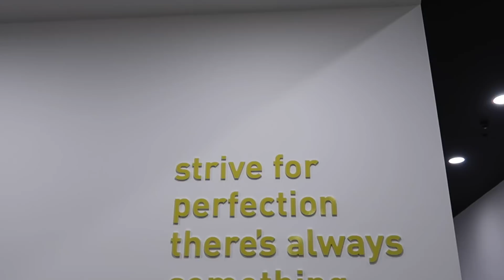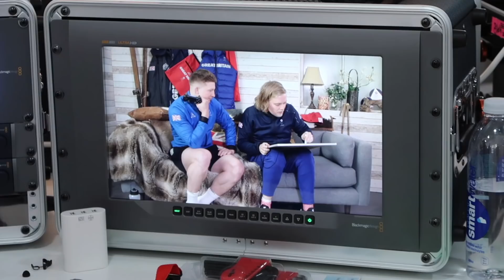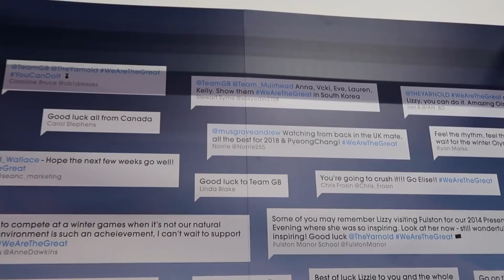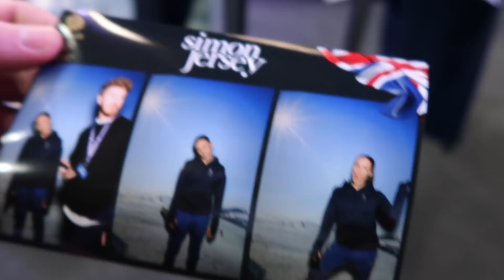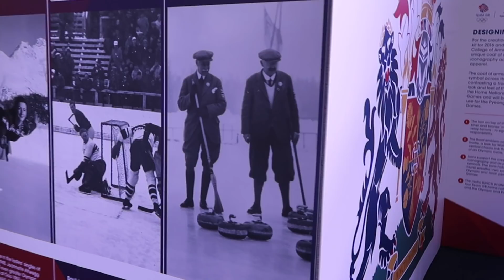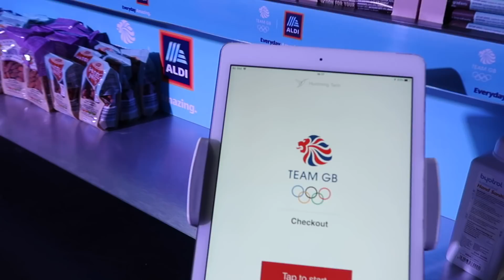A Day In The Life Of An Olympic Athlete | Team GB Kitting Out Day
‣ A DAY IN THE LIFE OF AN OLYMPIC ATHLETE
‣ TEAM GB KITTING OUT DAY

Earlier this month I was invited by Team GB to go up to Adidas HQ in Stockport to take a peak behind the scenes of a kitting out day for our athletes who are heading out to the Winter Olympics next month.

While I was there I also sat down with Tom Gray for a quick chat and a game of 'Steep'.

Huge thank you to Team GB for having me down, to Tom for being such a fun interviewer and to you guys for watching the video! Hope you enjoy it!